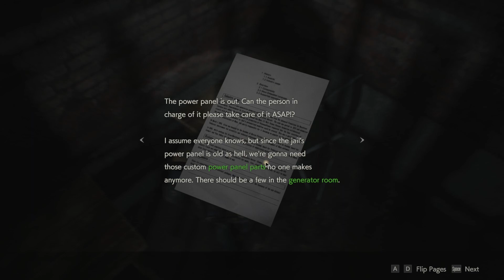OUR FIRST BOSS FIGHT AND MR. X?!? | Resident Evil 2 (2019) - Leon Part 3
X GONNA GIVE IT TO YA
Remember to be good people and flame on :)